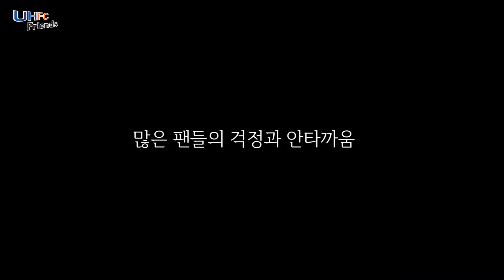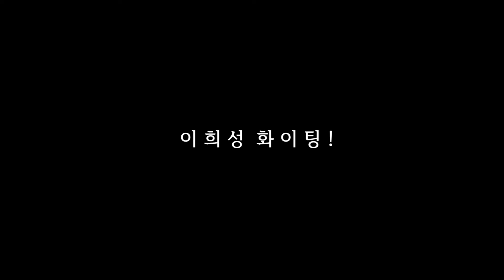[울산현대] 이희성 인터뷰